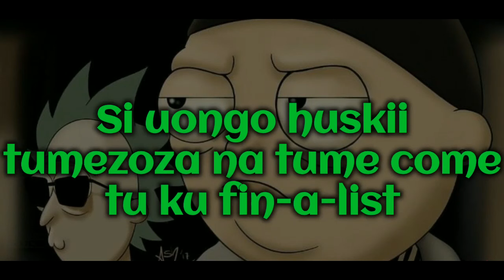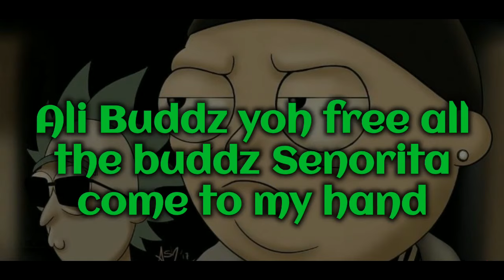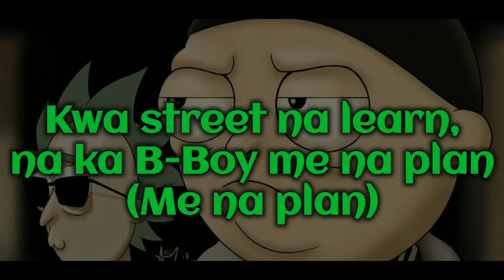DJ 38K BEST OF 254 DRILL MIX | BURUKLYN BOYZ EDITION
MOST WANTED